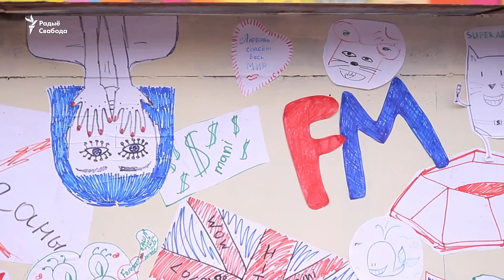Бразыльска-беларускі street art фэстываль у Менску | Бразильско-беларусский street art фестиваль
Закрыцьцё трохтыднёвага фэсту вулічнага мастацтва Vulica Brasil прайшло на вуліцы Кастрычніцкай у Менску.

Тры музычныя сцэны, дзіцячыя майстэрні, маляваньне, роварныя экскурсіі па сьвежых муралах, эка-ежа, барахолка «Open Шкаф» і грандыёзны батукада-аркестар з карнавальным шэсьцем.

Закрытие трёхнедельного фестиваля уличного искусства Vulica Brasil прошло на улице Октябрьской в Минске.

Три музыкальные сцены, детские мастерские, рисование, велосипедные экскурсии по свежим муралам, эко-еда, барахолка «Open Шкаф» и грандиозный батукада-оркестр с карнавальный шествием.